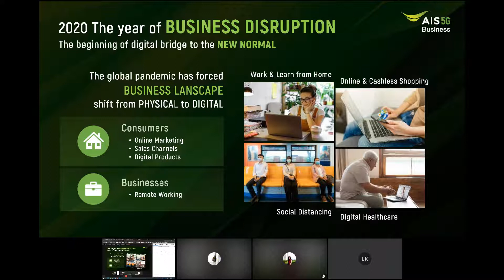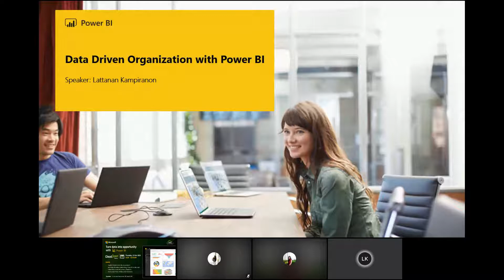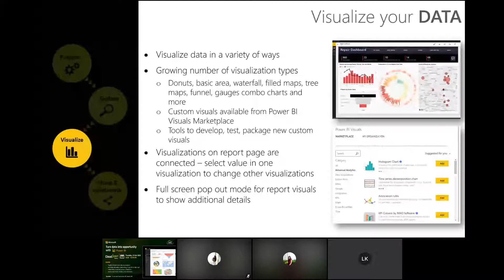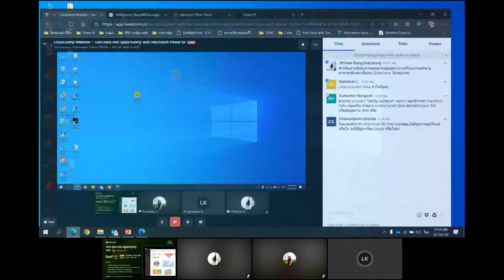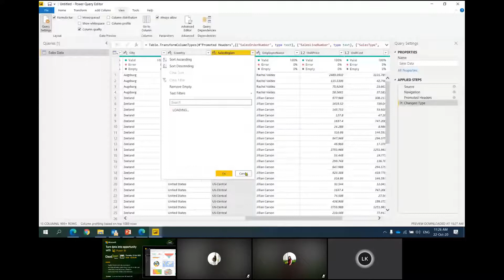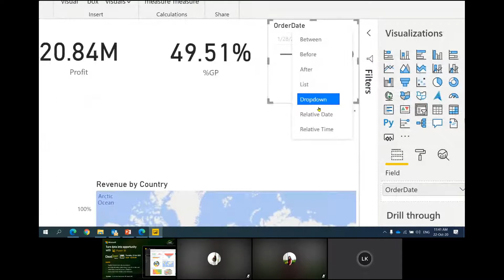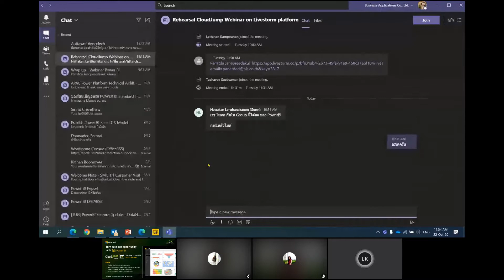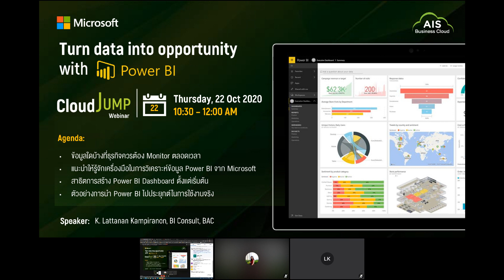CloudJump Webinar EP.12 – Turn data into opportunity with Microsoft Power BI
แนะแนวทางการนำข้อมูลในองค์กรที่มีอยู่มหาศาลไปประยุกต์ใช้งานจริง และสาธิตการสร้าง Power BI Dashboard แบบง่ายๆ
• ข้อมูลใดบ้างที่ธุรกิจควรต้อง Monitor ตลอดเวลา
• แนะนำให้รู้จักเครื่องมือในการวิเคราะห์ข้อมูล Power BI จาก Microsoft
• สาธิตการสร้าง Power BI Dashboard ตั้งแต่เริ่มต้น
• ตัวอย่างการนำ Power BI ไปประยุกต์ในการใช้งานจริง